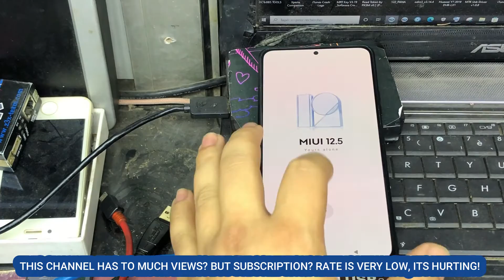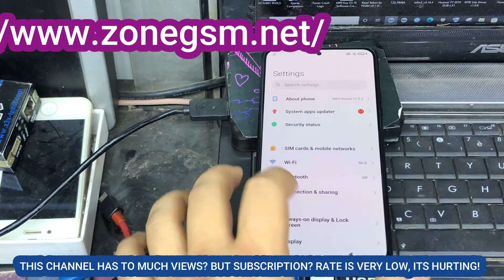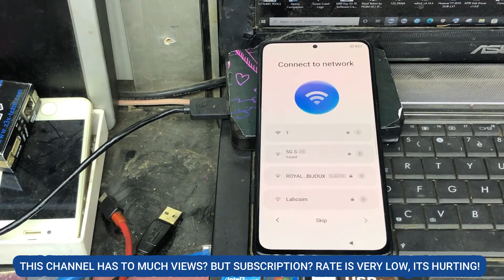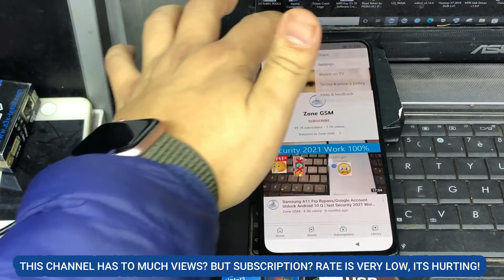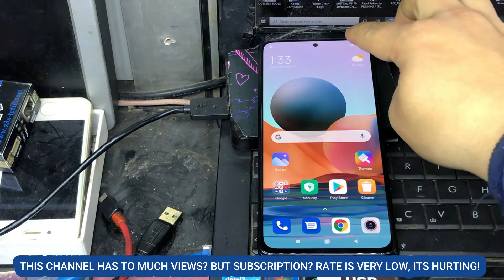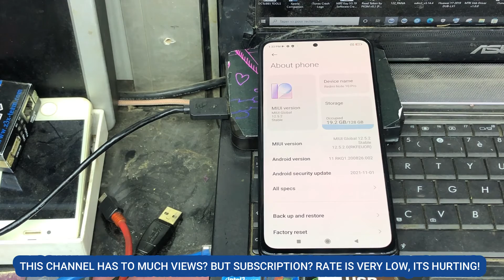BOOM!!! Redmi Note 10 Pro MIUI 12.5.2 Google/FRP Bypass | Latest Security Patch (Without PC)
●▬▬▬▬▬▬▬▬▬ஜ۩۞۩ஜ▬▬▬▬▬▬▬▬▬●

FOLLOW US 👍
MIUI 12.5.8 Google account remove without pc
MIUI 12.5.8 frp bypass android 11
MIUI 12.5.5 frp lock remove
Xiaomi Redmi Note 10 FRP Lock Bypass MIUI 12
Xiaomi Redmi Note 10 Pro Google Lock Bypass MIUI 12
Xiaomi Redmi Note 10s Google Lock Bypass MIUI 12
Redmi K40 / POCO F3 / Mi 11X  FRP/Google Lock Bypass MIUI 12
Google Account bypass miui 12.5.2
Mi 10T / Redmi K30S (apollo) FRP/Google Lock Bypass MIUI 12
Redmi K40 Gaming / POCO F3 GT FRP/Google Lock Bypass MIUI 12
Redmi Note 8 Pro FRP/Google Lock Bypass MIUI 12
Mi 9 Pro 5G (crux) FRP/Google Lock Bypass MIUI 12
redmi note 10 pro frp lock remove android 11
Redmi K20 / Mi 9T FRP Bypass MIUI 12
Xiaomi Mi 10T Lite / Mi 10i / Redmi Note 9 Pro 5G (gauguin) FRP/Google Lock Bypass MIUI 12
Redmi Note 8 Google Lock Bypass MIUI 12
Mi 9 SE (grus) FRP/Google Lock Bypass MIUI 12
Redmi K40 Pro (haydn) FRP/Google Lock Bypass MIUI 12
Redmi Note 9 4G Redmi 9 Power / Redmi 9T (lime) FRP/Google Lock Bypass MIUI 12
Redmi K30 Pro / POCO F2 Pro (lmi) FRP/Google Lock Bypass MIUI 12
POCO X2 / Redmi K30 4G (phoenix) FRP/Google Lock Bypass MIUI 12
Redmi K30 5G (picasso) FRP/Google Lock Bypass MIUI 12
Redmi K30i 5G FRP/Google Lock Bypass MIUI 12
Mi 9 Lite / Mi CC9  FRP/Google Lock Bypass MIUI 12
Redmi K20 Pro / Mi 9T Pro FRP/Google Lock Bypass MIUI 12
Mi 11 Lite 5G FRP/Google Bypass MIUI 12
Mi 11 Ultra FRP/Google Lock Bypass MIUI 12
Mi 10S FRP/Google Lock Bypass MIUI 12
Mi Note 10 / Mi CC9 Pro (tucana) FRP/Google Lock Bypass MIUI 12

Conta Google
MIUI 12.5.2 Google account remove without pc
MIUI 12.5 frp bypass android 11
MIUI 12.5.2 frp lock remove
Xiaomi Redmi Note 10 FRP Lock Bypass MIUI 12.5.2
Xiaomi Redmi Note 10 Pro Google Lock Bypass MIUI 12.5.2
Xiaomi Redmi Note 10s Google Lock Bypass MIUI 12.5.2
Redmi K40 / POCO F3 / Mi 11X  FRP/Google Lock Bypass MIUI 12.5.2
Redmi 10X 5G (atom) FRP/Google Lock Bypass MIUI 12.5.2
Redmi 10X Pro (bomb) FRP/Google Lock Bypass MIUI 12.5.2
Mi 9 Pro 5G (crux) FRP/Google Lock Bypass MIUI 12.5.2
Redmi K20 / Mi 9T FRP Bypass MIUI 12.5.2
Redmi K20 Pro / Mi 9T Pro FRP/Google Lock Bypass MIUI 12.5.2
Mi 11 Lite 5G FRP/Google Bypass MIUI 12.5.2
Mi 11 Ultra FRP/Google Lock Bypass MIUI 12.5.2
Mi 10S FRP/Google Lock Bypass MIUI 12.5.2
Mi Note 10 / Mi CC9 Pro (tucana) FRP/Google Lock Bypass MIUI 12.5.2
Mi 10 (umi) FRP/Google Lock Bypass MIUI 12
Mi 10 Youth Edition / Mi 10 Lite Zoom (vangogh) FRP/Google Lock Bypass MIUI 12
Mi CC9 Meitu Edition FRP/Google Lock Bypass MIUI 12
Miui 12.5.2 frp unlock android 11
Redmi note 10 pro frp bypass miui 12.5.2
MIUI 12.5.2 frp unlock android 11 all Xiaomi
all POCO frp bypass android 11 MIUI 12.5.2
all Redmi frp unlock MIUI 12.5.2